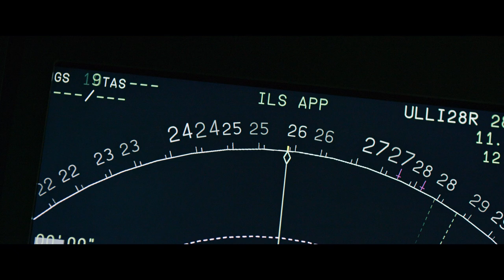Экипаж. Второй официальный трейлер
Второй официальный трейлер фильма Экипаж (2016).

ЭКИПАЖ В КИНО в 2016 ГОДУ В 3D И IMAX 3D